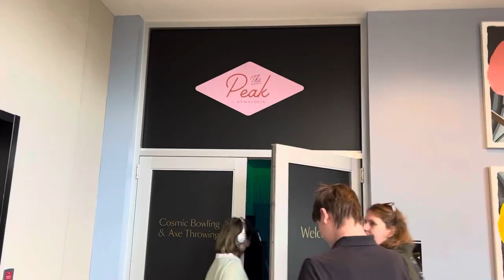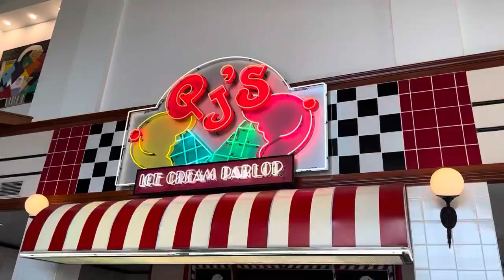Nemacolin Woodlands Resort — Adam and Tiffy’s Travel Adventures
We take you along on our special long weekend adventure at the Nemacolin Woodlands Resort in Farmington, Pennsylvania. Join us as we go on a wildlife safari, have many stellar meals, and enjoy fun family activities. We had a great time at the Falling Rock resort and can’t wait to go back! Special thanks to all the staff who made our trip truly amazing!